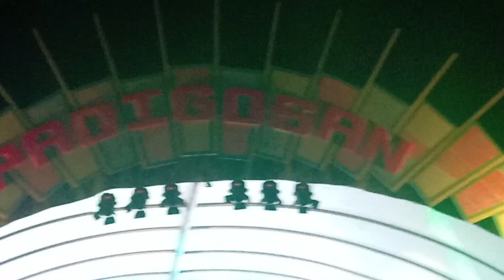padigosan part 2 - Gloc9 Upuan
Gloc9